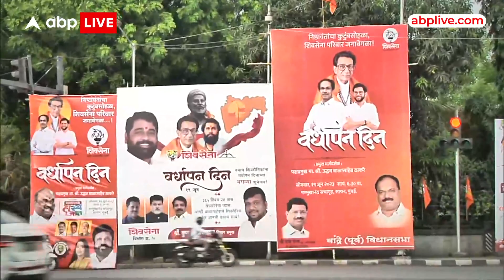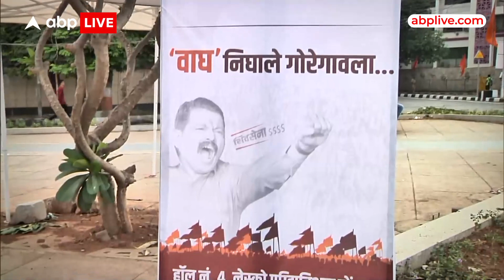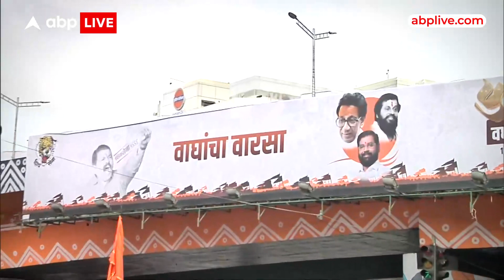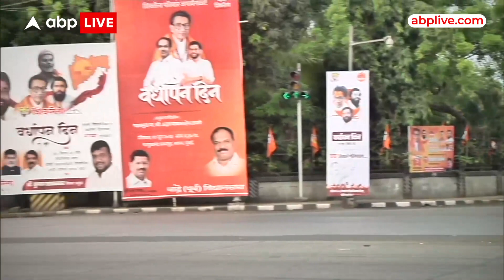शिवसेना के स्थापना दिवस पर एक बार भिड़ेंगे Eknath Shinde और Uddhav Thackeray ! | Maharashtra News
सोमवार को मुंबई में स्थापना दिवस समारोह से पहले, मुख्यमंत्री एकनाथ शिंदे के नेतृत्व वाली शिवसेना और उद्धव ठाकरे के नेतृत्व वाली शिवसेना (यूबीटी) ने शिवसेना की विरासत और राजनीतिक वर्चस्व पर जोर देने और दावा करने के लिए पोस्टर वॉर छेड़ दिया है.